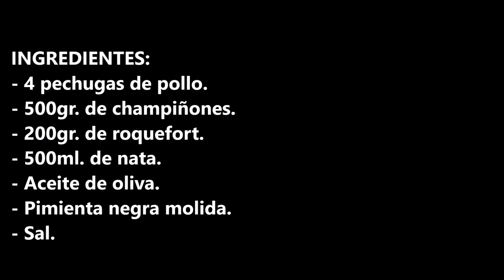Pollo con champiñones y roquefort, receta FACIL Y RAPIDA!!!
Pollo con champiñones y roquefort, receta fácil y rápida, de esas que te vienen ideal para una comida que se haga en un momento y que este buenísima.

INGREDIENTES:
- 4 pechugas de pollo.
- 500gr. de champiñones.
- 200gr. de roquefort.
- 500ml. de nata.
- Sal.

INGREDIENTS:
- 4 chicken breasts.
- 500gr. of mushrooms.
- 200gr. of roquefort.
- 500ml. of cream.
- Olive oil.
- Ground black pepper.
- Salt.